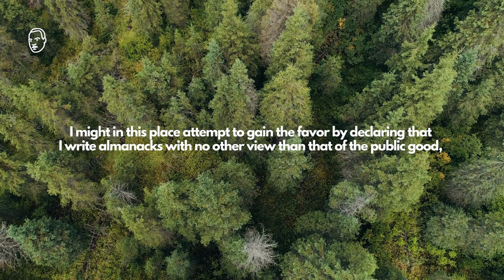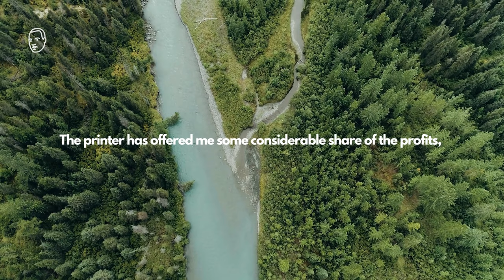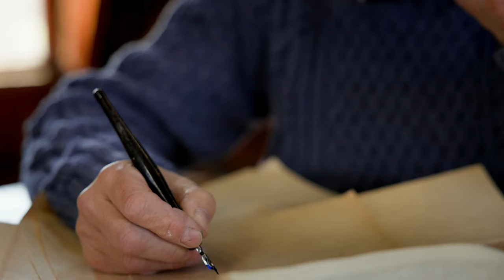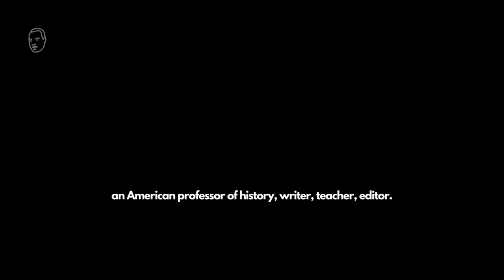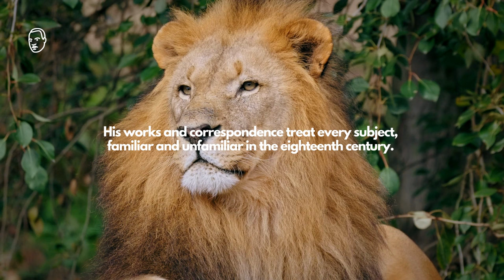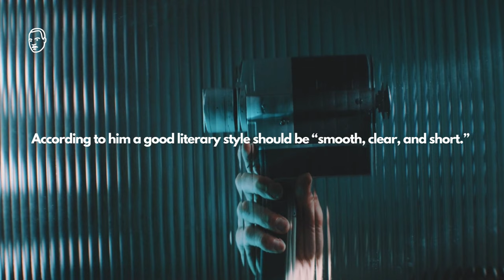Gifts from Benjamin Franklin through Poor Richard’s Almanack - EP04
In this episode, let us try to take a quick taste of Poor Richard’s Almanack without losing its original integrity and admirable wisdom.

Poor Richard's Almanack (sometimes Almanac) was a yearly almanac published by Benjamin Franklin, who adopted the pseudonym of "Poor Richard" or "Richard Saunders" for this purpose. The publication appeared continually from 1732 to 1758. It sold exceptionally well for a pamphlet published in the Thirteen Colonies; print runs reached 10,000 per year.

Poor Richard's Almanacks are really great gifts from Benjamin Franklin.

The Almanack contained the calendar, weather, poems, sayings and astronomical and astrological information that a typical almanac of the period would contain.

It is chiefly remembered, however, for being a repository of Franklin's aphorisms and proverbs, many of which live on in American English. These maxims typically counsel thrift and courtesy, with a dash of cynicism.

In 1757, Franklin made a selection of these and prefixed them to the almanac as the address of an old man to the people attending an auction. This was later published as The Way to Wealth, and was popular in both America and England.

Poor Richard’s Almanack
(hardcover, valuable to keep or share as a gift)
(audio book)

The Way to Wealth
(audio book)

The Autobiography of Benjamin Franklin
(hardcover book)
(audio book)

More books by Benjamin Franklin:

The introduction of Benjamin Franklin was written by Dr. Albert Henry Smyth (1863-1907). Dr. Symth is an American professor of history, writer, English teacher, editor. He wrote the introduction for "the Gateway Series: Autobiography of Benjamin Franklin" upon the request of Mr. Henry Van Dyke (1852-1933), who is an American author, educator, diplomat and who is the general editor of The Gateway Series published in 1907.

The Gateway Series is a collection of great books with great editing. I personally like it very much.

Enjoy this episode, my friend!

00:05 Part I: A Quick Taste of Poor Richard’s Almanack
04:27 Part II: An Introduction of Benjamin Franklin by Dr. Albert Henry Smyth